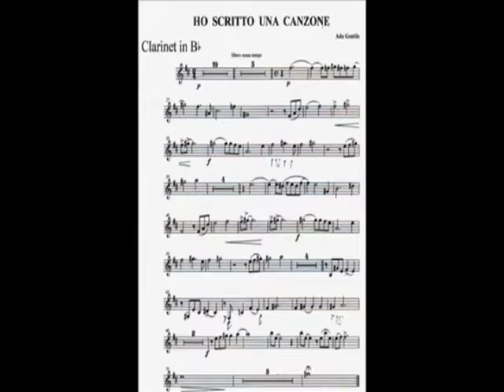Sigla Mancineide + sigla per le monografie di Guido Arbonelli - Bruno Mancini